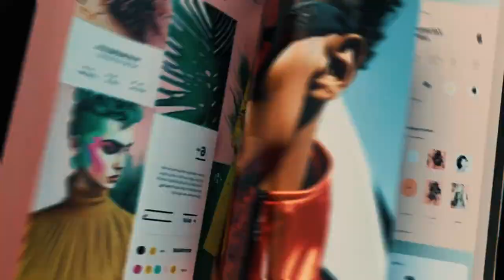Faites ces 5 Choses Avant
Dans cette vidéo je vous donne 5 astuces qui von vous faciliter le retour au Pays.
1. Avoir un projet..Planifier votre séjour à l'étranger en définissant un objectif
2. Connectez-vous à de nouvelles personnes
3. Planifiez votre temps et limitez votre projet à une période précise
4. Développez de nouvelles compétences pour vous adapter au monde.
5. Prenez des risques car qui ne risque rien n'a rien.
6. Soyez vous-même restez en phase avec votre identité profonde.
Time code:
0:00 Intro
0:44 conseil N°1
1:25 conseil N°2
2:53 conseil N°3
4:18 conseil N°4
4:55 conseil N°5
6:08 conseil N°6
7:30 récapitulatif